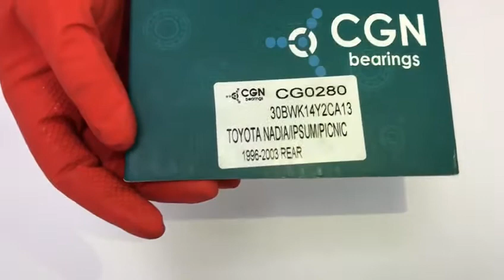30BWK14Y2CA13. CG0280 CGN Bearings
CG0280 30BWK14 Toyota ipsum Rear wheel Hub bearing